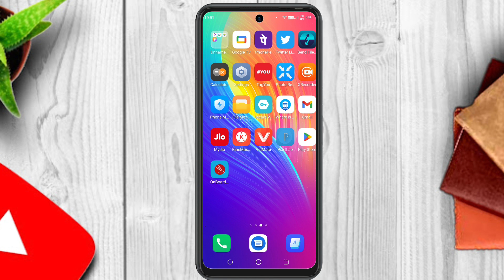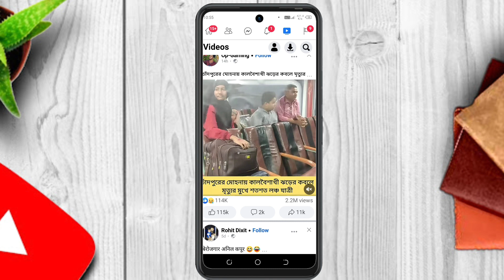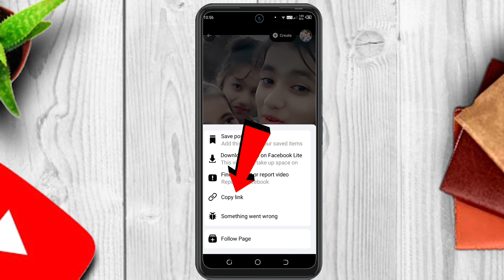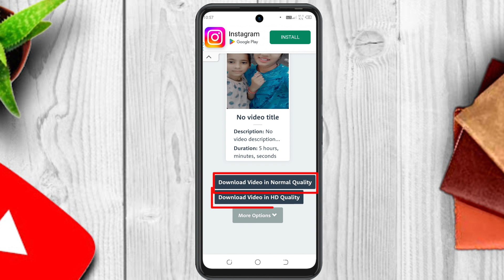Facebook Video Download Kaise Karen || How To Download Facebook Video In Gallery || Bijay Tech Tips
About This Video: friends es video me maine bataya hai ki Facebook se video download kaise kare or Facebook reel video kaise download Karen.